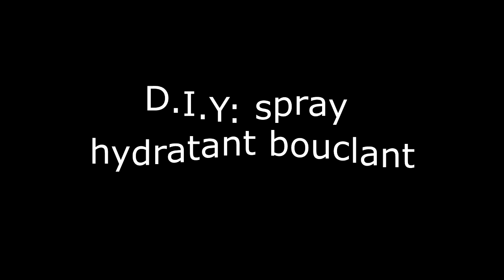[DIY] Spray activateur de boucles !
Hello mes Beauties !!

Aujourd'hui petit atelier cosmétique maison afin de nous créer THE SPRAY indispensable pour hydrater et sculpter nos boucles cet été!!